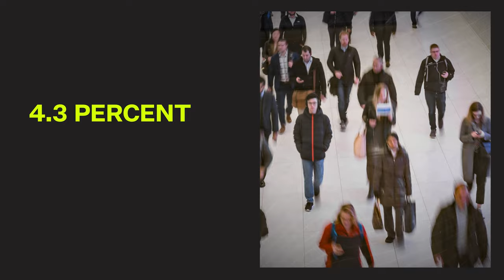How Climate Change Is Threatening Our Safe & Drinkable Water | Fifth Wall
Climate change is putting the world's drinkable water at risk. From widespread drought to flooding, extreme weather makes the issues of water scarcity and potability even worse.  With the addition of outdated water infrastructure along with rising populations, solutions for supplying potable water are needed more than ever. Find out how some innovators are solving these issues in order to keep water accessible and equitable for everyone in the near future.